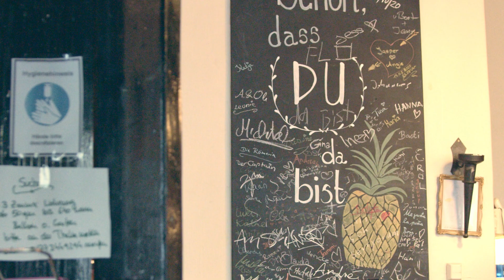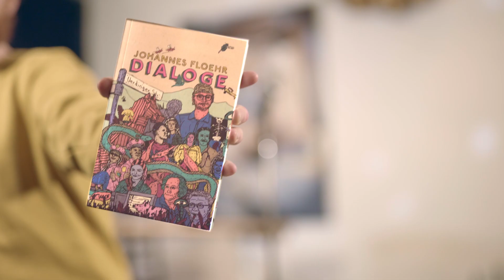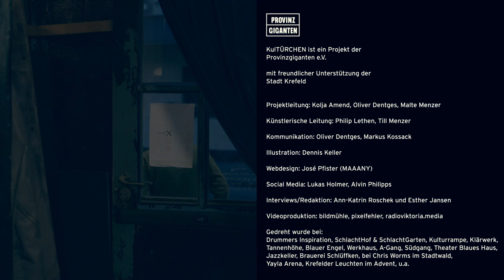Türchen 5 | Johannes Floehr | Krefelder KulTÜRCHEN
KulTÜRCHEN Nr.5 ist besonders für Poetry Slam und Stand-Up Comedy Fans eine echte Perle 🐚

Wenn Super Mario kein Italiener wäre, sondern Deutscher: Hieße er dann „Toller Jochen“? Oder „Prima Klaus“? Was machen Putzerfische, die im Aquarium immer an der Scheibe herumsaugen, in der freien Natur? Schwimmen die ein Leben lang durch den Ozean auf der ewigen Suche nach einer Fensterscheibe und sterben dann total enttäuscht?

Wer sich solche Fragen stellt, der braucht keine Antworten, sondern eine Bühne. Und auf eben diese stellt sich der sympathische Zwei-Meter-Mann Johannes Floehr mit seinen frechen Scherzen nun schon seit einigen Jahren. Für uns ist er in seiner Stammkneipe dem blauen Engel zu Gast, unterhält sich mit Inhaber Jan Aretz und gewährt Einblicke in sein Buch „Dialoge“.